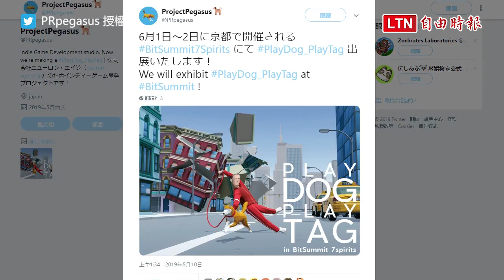跟你想像的不一樣！ 日本公司推超惡搞跟狗「愉快散步」遊戲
裡有養狗的人，帶狗去散步可說是每日任務。其中有些狗的個性特別自由奔放，經常將飼主拖著跑，讓飼主又好氣又好笑。日本遊戲公司ProjectPegasus便以這件事為題材，開發出了一款跟狗「開心散步」的遊戲《Play Dog Play Tag》。